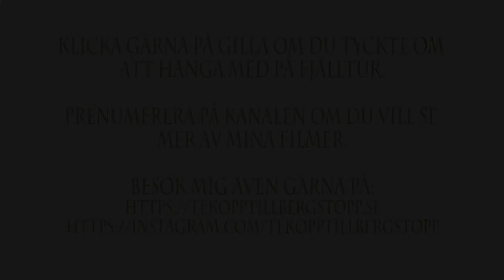Kvinnliga äventyrare möts i Åre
Följ med mig till Åre när jag och min vän Lena åker på en helg med vandring med nätverket Kvinnliga äventyrare.

Klippen är filmade med iPhone 6s
Redigerat i: Adobe Premiere Pro med mina egna förinställningar